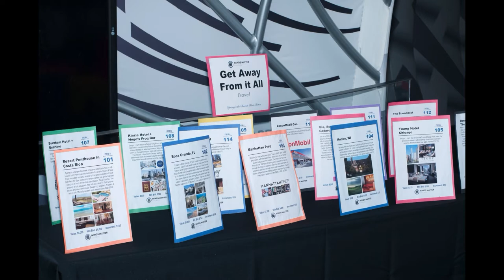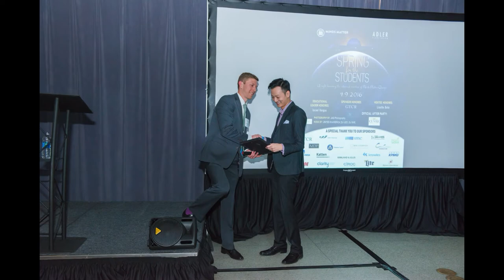Minds Matter Adler Planetarium Apr 9 2016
Fund Raiser for gifted under privilege children of Chicago.  Great program.  Photography by JAG Photography